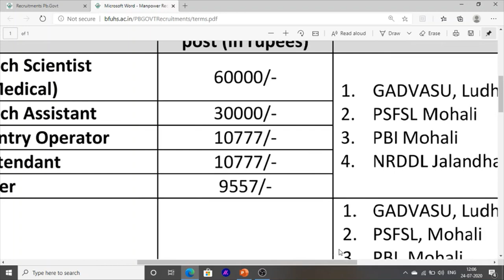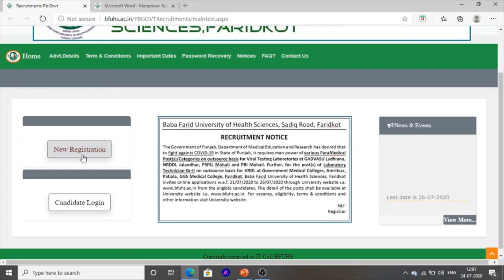Jobs in Punjab Hospital Jobs For Lab Testing Department 2020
Hello Friends This is A Informative Channel and this video is full information about latest govt job in Punjab Hospital Jobs .Bumper Jobs In Punjab ward attendant  Nurse Jobs Punjab Latest Jobs In Punjab .